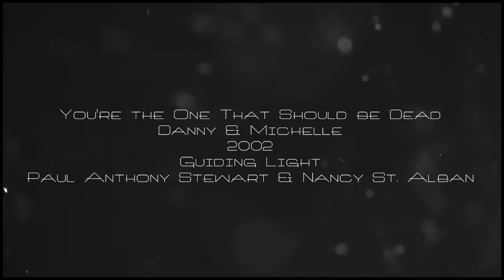Danny & Michelle || You Can't Kill Me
This video would not be possible without the awesome clips from Kuuipo018. Go check out this channel :)

I thought I'd take a break from the beginning of the story and revisit some later material. One of my favorite storylines. Danny tries to take down his mother in order to reunite with Michelle and Robbie.

So I decided to change the name of the vid, I wasn't really loving the other name after a while. So this is formerly "You're the One That Should be Dead"

Song: Way Down We Go
Artist: Kaleo